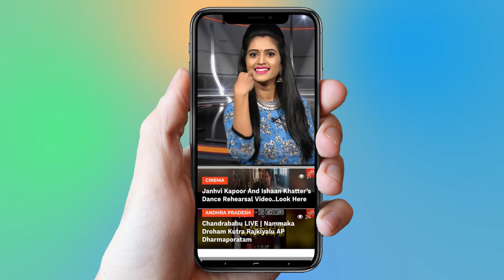NTR Aathma Sandesham | Lakshmi's Veeragrandham | Kethireddy Jagadishwar Reddy | NTR Biopic | YOYO TV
1.   Actress Ranjitha Nityananda Swamy Video Confirmed..

2 . Telangana Congress Third MLA List | Mahakutami | Revanth Reddy | Telangana

3.  Is Telangana Congress MLA Candidates List For Telangana Assembly Elections 2018 Confirmed?

4. Rahul Gandhi Speech at Kamareddy @Telangana Congress Public Meeting

5. 2050 లో ఊహించని విధంగా మనిషి జీవితం

6.  Mangli Songs | Mangli Excellent Performance at ATC 2018

7. Folk Singer Sai Chand Songs on Revanth Reddy at TRS Meeting - Kodangal

9. Madhu Priya Song Performance & Anchor Udaya Bhanu Dance at World Telangana Convention

10. Interesting Facts About Teenmar Mangli